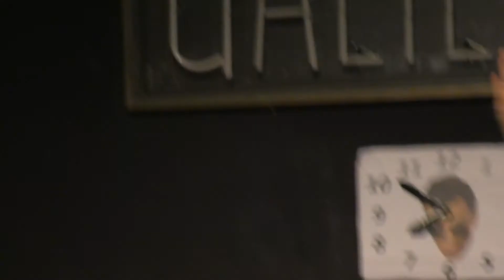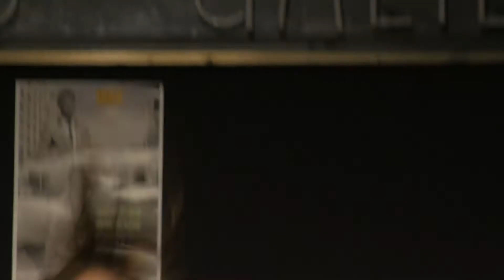Plastic Idol. Escuela de teatro Metrópolis c.e.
Patricia Peñalver y Jean Cruz  - Escrito por Rosana Lorente